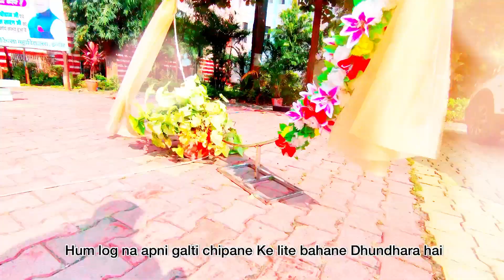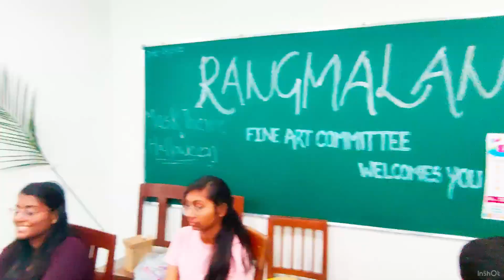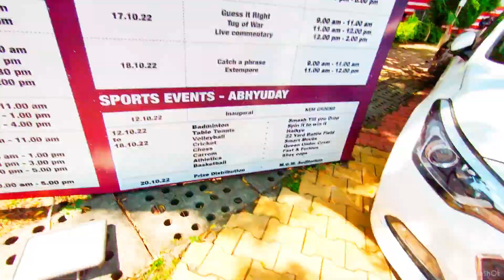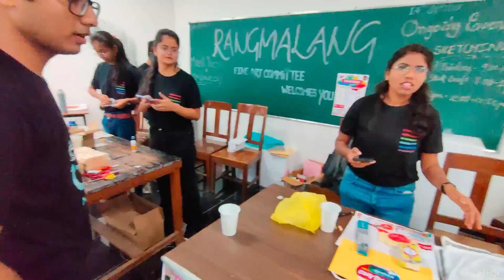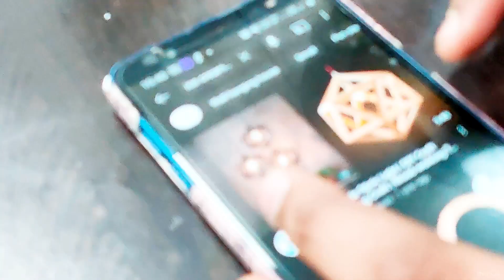MGM medical college fest, INDore | Nirvana 2k22 | campus tour | Mahatma Gandhi Memorial | MBBS Vlog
00:22 day 1
7:43 day 2
10:41 day 3
19:32 day 4
21:11 backstage

Hello everyone
This is my 1st vlog on my college fest on this YouTube platform

telegram -specially for Aspirants to share my TRICKs ipad NOTES & NEET Notes ❤️

Let’s connect
_____Music used____
Musician: DIA
Musician: Not The King

Musician: Philip E Morris